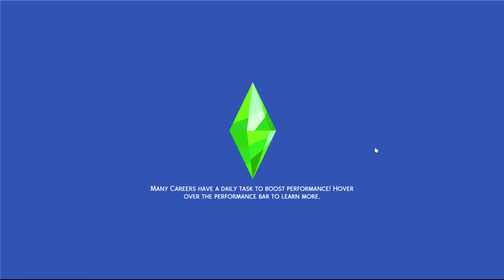Can my sim experience every emotion in 24 hours? // Sims 4 emotions challenge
Have you tried having your sim experience ever emotion in 24 sim hours?
If you enjoyed my video “Can my sim experience every emotion in 24 hours?
Thanks again for watching my video “Can my sim experience every emotion in 24 hours?